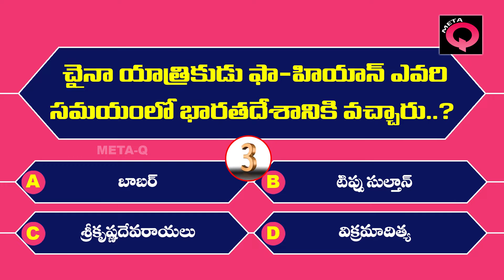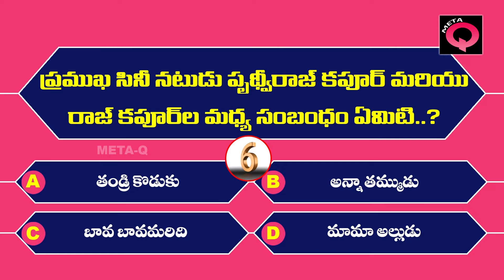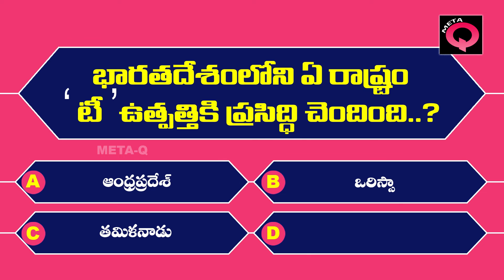Telugu Quiz | Telugu GK Questions and Answers | Telugu Quiz Videos for GK | META Q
Health Tips | Telugu Quiz | Telugu GK Questions and Answers | Telugu Quiz Videos for GK | META Q

We (META Q) are providing General Knowledge (GK) Questions and Answers, Health Questions and Answers, Compititive Questions and Answers, Life Tips.. etc... With SImple Narations.